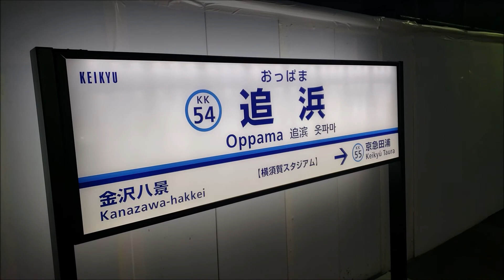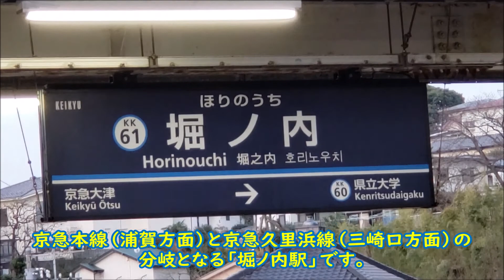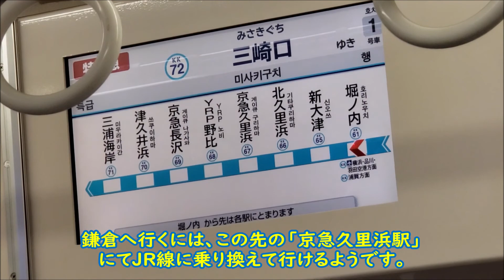【神奈川観光】またまたあてもなく、どこに行こうかな？？「神奈川県への旅2020 その7」追浜駅－堀ノ内駅－京急久里浜駅－JR久里浜駅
旅動画を中心にUPしていますパークと申します。

富山から北陸新幹線・東海道本線・京急と乗り継ぎ、やってきたのは神奈川県横須賀市追浜。
早朝の追浜から京急・シーサイドライン・根岸線に乗り、横浜中華街・山下公園・山下臨港線プロムナード・汽車道を歩きめぐって、追浜に帰ってきました。

今回も、どこに行くのか決めずに、あてもなく早朝の追浜駅で京急に飛び乗りました。
ただ、前回と違うのは「下り線(三崎口方面)」に乗ったこと

どこに行くか目的地が決まらず、本線と久里浜線の分岐となる「堀ノ内駅」で途中下車

ホームで行き来する電車を眺めながら、本日の目的地が決定しました。

撮影機材
DJI OSMO POCKET

使用楽曲
・YouTubeオーディオライブラリ